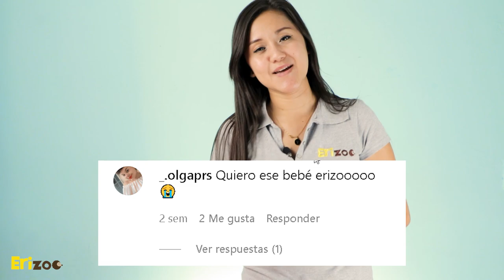¿Cómo viaja mi eribebé? | Erizoo México